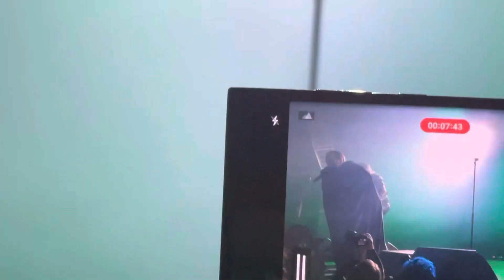Dark Funeral - Hail Murder clip - live @The Regency Ballroom, San Francisco CA 6/9/23